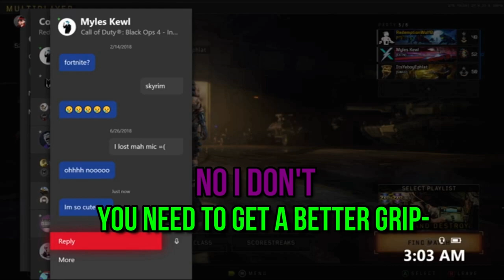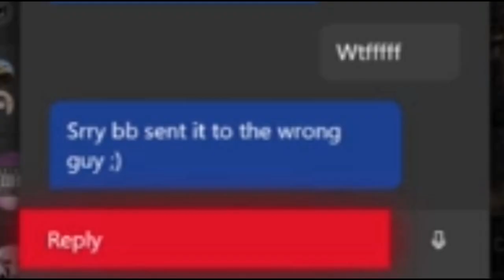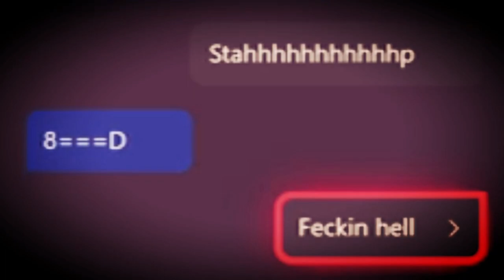EVAN TALKS DIRTY CALL OF DUTY BLACKOUT